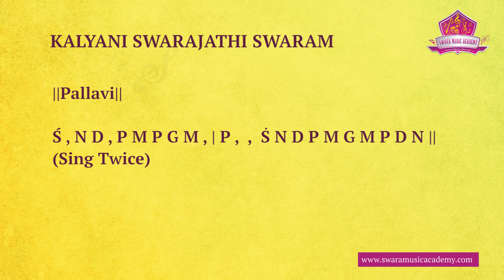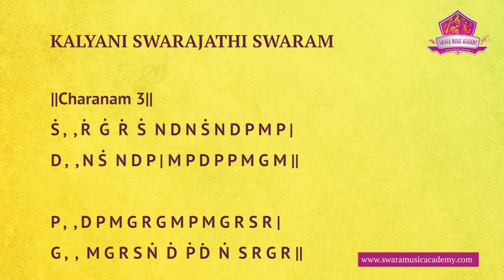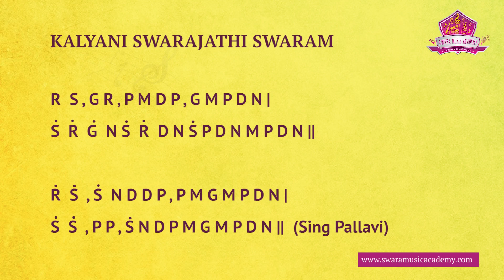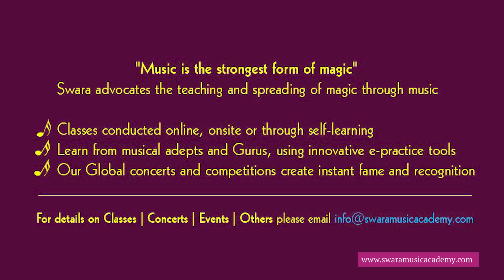Kalyani Swarajathi English Lyrics and Meaning | Carnatic Music Lessons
Kalyani Swarajathi English Lyrics and Meaning

Singer: Kavya Shree

SwaraMusicAcademy is an online International Music Gurukul offers valuable lessons from great masters so that students all over the world can access them at a fraction of seconds via internet. We passionately strive to bring the best music learning methods to thousands of students all over the world and make a difference by inspiring the world to learn music the right way from renowned teachers.

The key takeaways from Swara Music Academy include:

   - E-Learning Tools
   - Certificate Program
   - Concerts & Competitions
   - Event Participation